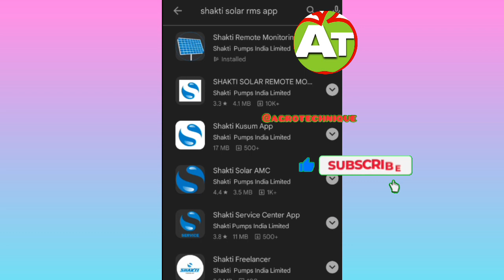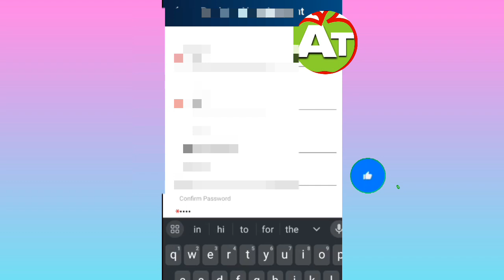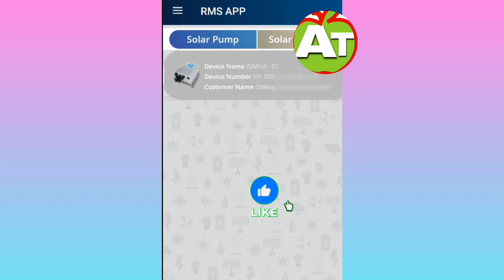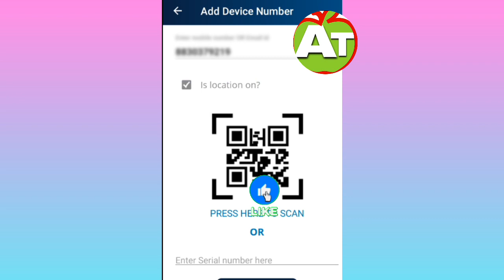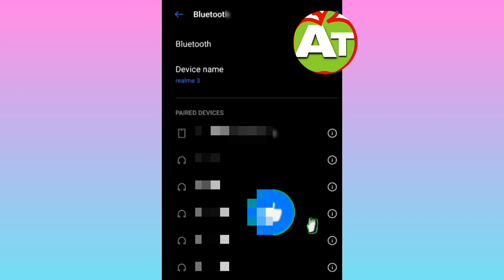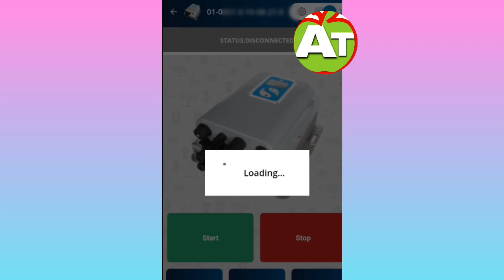शक्ती सोलार पंप मोबाईल वर चालु बंद कसा करावा l solarpump on off on mobile phone 🤳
नविन माहिती सह  🙏 ٭⊹•꧂

अधिक माहितीसाठी व नवीन अपडेट्स मिळवण्यासाठी आमच्या व्हॉट्सॲप ग्रुप व facebook चॅनेल ला जॉईन करा

meda beneficiary self survey
kusum solar self survey
meda beneficiary login
mahavitaran solar yojana
mahavitaran solar pump yojana
mahavitaran solar rooftop
mahavitaran solar pump application
mahavitaran solar
mahavitaran solar pump
mahavitaran solar payment
mahavitaran solar self survey
mahavitaran solar payment kaise kare
Solar
meda
mahavitran solar
solar pump
महावितरण सोलर पंप योजना
best solar pump in maharashtra
solarpump yojana

the video content has been made available for informational and educational purposes only. agrotechnique does not make any representation or warranties with respect to the accuracy, applicability, fitness, or completeness of the video content. agrotechnique does not warrant the performance, effectiveness or applicability of any sites listed or linked to in any video content